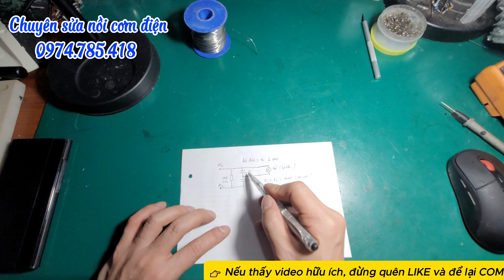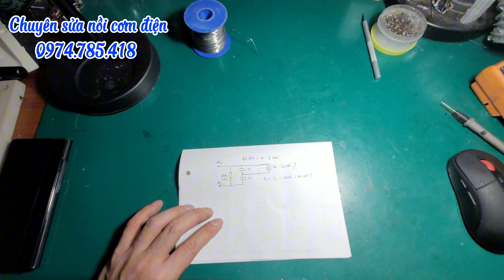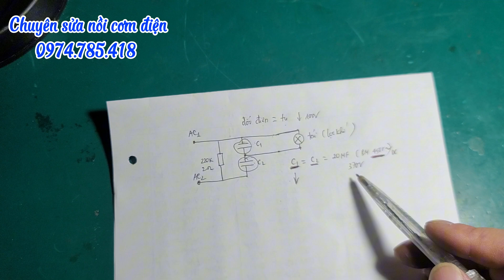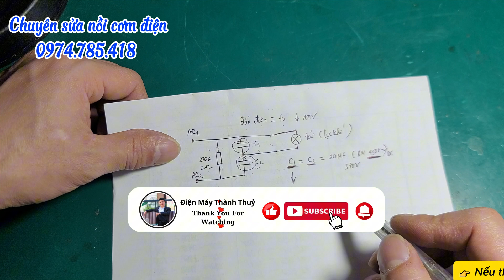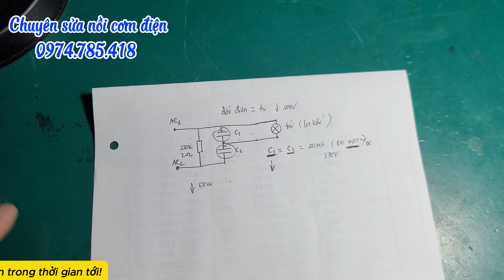CHUYỂN ĐIỆN 220V BẰNG TỤ ĐIỆN – VÀ CÁI KẾT KHÓ ĐOÁN!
Trong video này, mình chia sẻ trải nghiệm thực tế khi dùng tụ điện để hạ điện áp 220V xuống cho thiết bị 100V, và "cái kết" xảy ra khiến ai xem cũng phải suy nghĩ lại!

💥 Nội dung video gồm:

    Giải thích nguyên lý chuyển điện bằng tụ điện (tụ non)

    Vì sao nhiều người dùng tụ để chạy quạt, nồi cơm, motor 100V?

    So sánh với biến áp chuyển nguồn chuẩn

    Hậu quả thật sự khi dùng tụ không đúng cách

    Kiểm tra linh kiện sau khi cháy nổ

🔍 Cảnh báo dành cho anh em sửa chữa: Việc dùng tụ để đổi nguồn có thể gây chết IC, cháy mạch, nổ cầu chì, lệch áp nguy hiểm, đặc biệt với các thiết bị công nghệ cao như nồi cơm Zojirushi, quạt Nhật, motor điện.